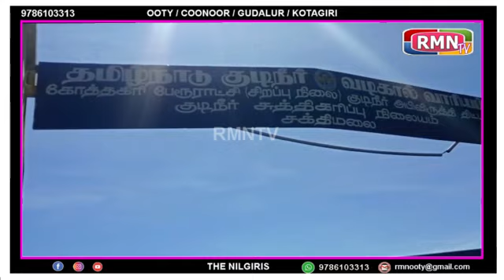கோத்தகிரி பொதுமக்களின் குடிநீர் தேவைக்காக ஈளடா அணையில் இருந்து குடிநீர் பைப்மூலம் கொண்டுவரப்பட்டது..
நீலகிரி மாவட்ட கோத்தகிரி சுற்றுவட்டார பகுதிகளில் பொதுமக்களின் குடிநீர் தேவைக்காக ஈளடா அணையில் இருந்து குடிநீர் பைப் மூலம் கொண்டுவரப்பட்டது தற்போது குடிநீர் அவ்வப்போது பற்றாக்குறை ஏற்பட்டதால் அதனை கருத்தில் கொண்டு  தமிழ்நாடு குடிநீர் வடிகால் வாரியம் சார்பில் .10.60 கோடி மதிப்பீட்டில்  அளக்கரை குடிநீர் திட்டம்  தமிழ்நாடு முன்னாள்  முதலமைச்சர்  எடப்பாடி கே.பழனிச்சாமி அவர்களால் 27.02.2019 அன்று காணொளி மூலம் அடிக்கல் நாட்டப்பட்டது. கோத்தகிரி சக்தி மலைப்பகுதியில் சுத்திகரிப்பு கிணறு அமைக்கப்பட்டு அங்கிருந்து கோத்தகிரி  பொது மக்களுக்கு தண்ணீர் விநியோகிக்கப்பட்டது கடந்த 8 மாதங்களாக அளக்கரை குடிநீர் பொதுமக்களுக்கு வினியோகித்து படாததால் தற்போது கோத்தகிரி பகுதியில் குடிநீர் தட்டுப்பாடு ஏற்பட்டுள்ளது சம்மந்தப்பட்ட அதிகாரிகள் உடனடியாக நடவடிக்கை எடுத்து கோத்தகிரி பொதுமக்களுக்கு குடிநீர் விநியோகிக்க வேண்டும் என கோரிக்கை விடுத்து உள்ளனர்